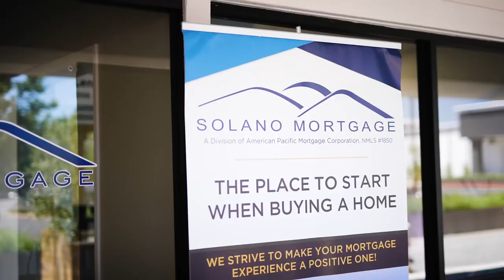Celebrating 20 years! We moved across the street to 785 Alamo Drive, Suite 120 , Vacaville, CA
Video by Dragon Roll Media in 2023

Solano Mortgage is Celebrating 20 years in 2024!

Come see our new location at 785 Alamo Drive, Suite 120 , Vacaville, CA 95688

Jim Porter
Sara Blanton
Lisa Porter
Catty Oliver
Cheryl Bovee
Steve Otus
Tom Garant